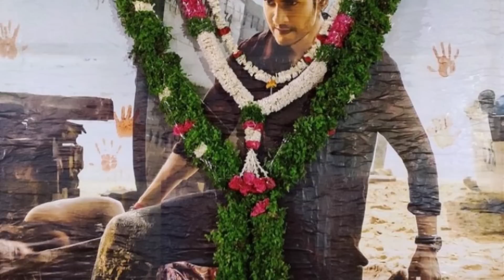ఆ సినిమా రికార్డ్స్ ను ఊదేసాడు!😱, Sarkaru Vaari Paata 6Days Gross Collections | SVP COLLECTIONS